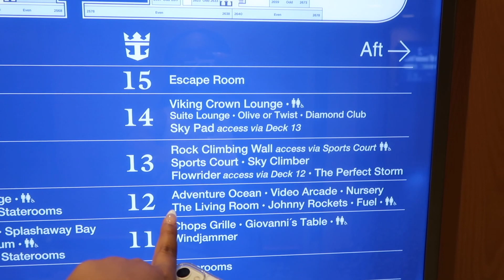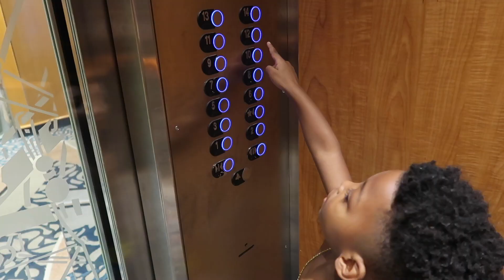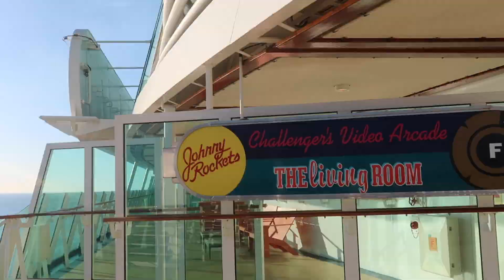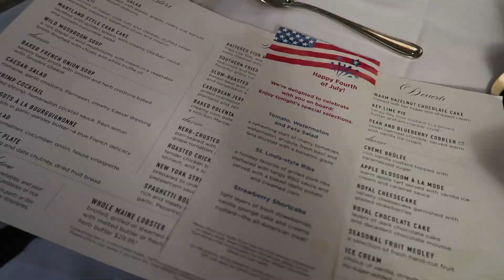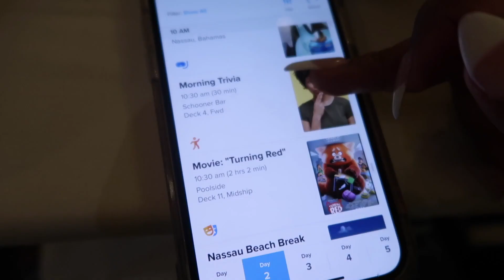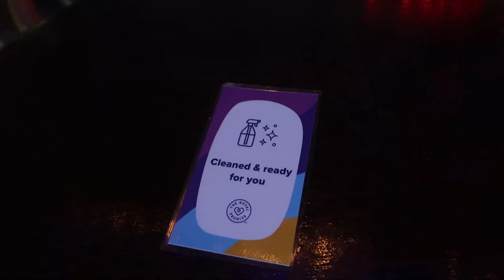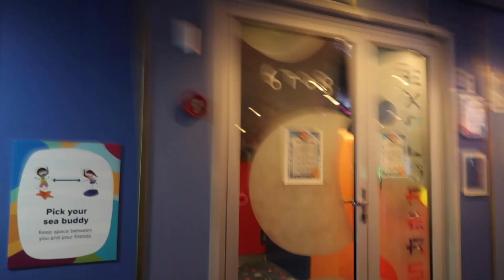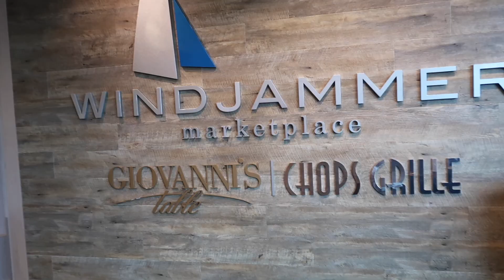ROYAL CARRIBEAN INDEPENDENCE OF THE SEAS | CRUISE VLOG | NASSAU, BAHAMAS | JUNKANOO BEACH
Travel with me on my 4 day cruise to the Nassau, Bahamas & Perfect day at Coco cay! The food was SO AMAZING I’m planning another cruise in November.

♡Time Stamps♡
2:40 Cabin tour ocean view
5:28 Liquor on a cruise
17:52 Dinner on a cruise
31:00 Nassau, Bahamas
32:00 Junkanoo Beach

♡FAQs♡
Age: 24
Ethnicity: African American
Height: 5’0
Camera: Canon G7x mark ii (vlog camera)
Editing Software: imovie